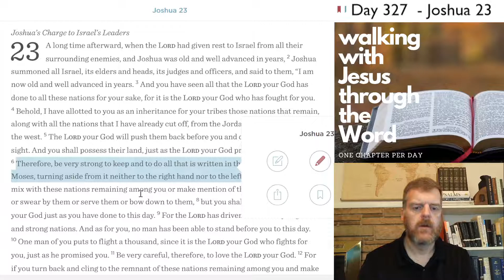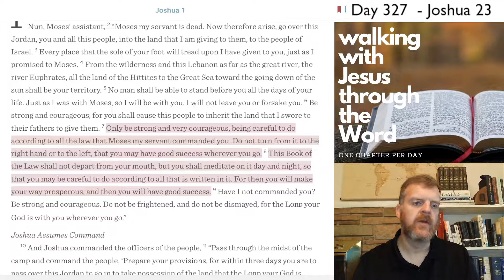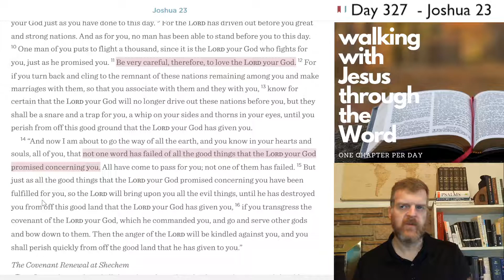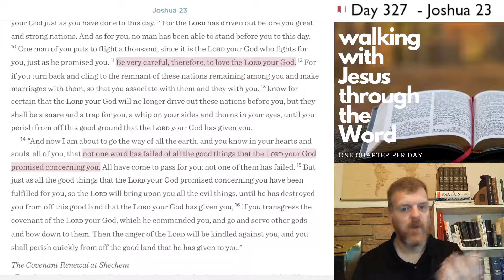WalkDevo#327 - Joshua 23 Devotional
Joshua 23 Devotional - Day #327 of our three-year journey through the Bible.